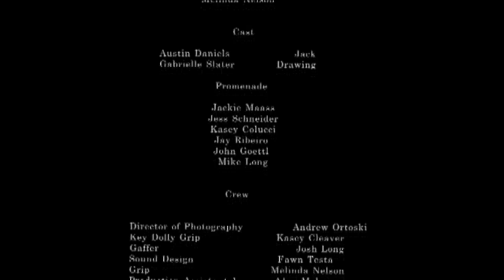Prom Date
Jack can't get a date to the prom, so he uses his imagination and artistic abilities to create the perfect date.